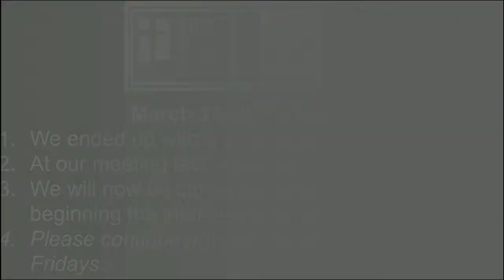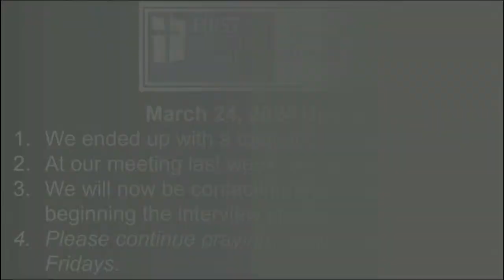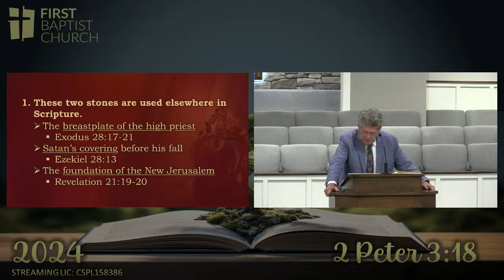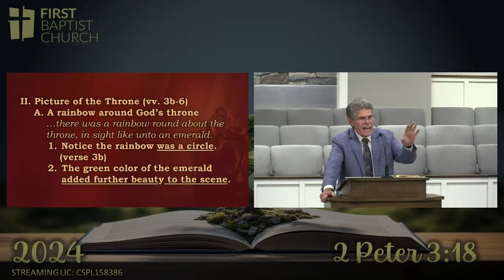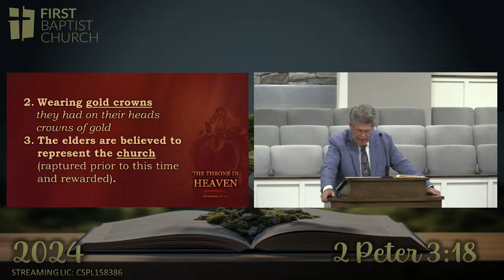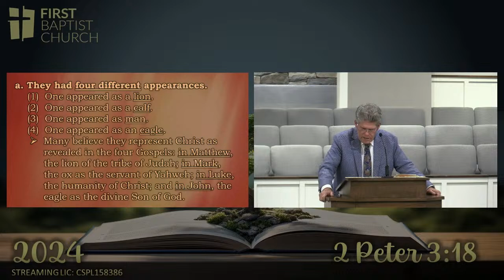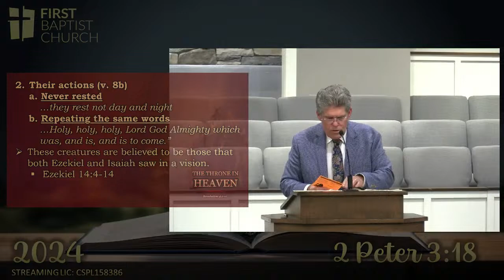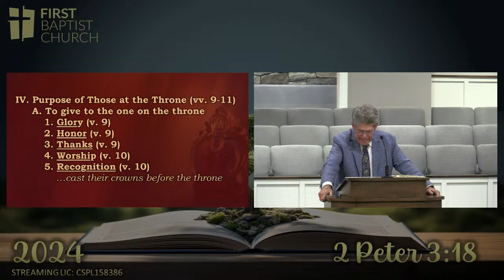FBCLOL - The Throne in Heaven | April 17, 2024 | Wednesday Evening Service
Coming to the Throne of Grace
Pastor David Peterson
Main Bible Reference - Revelation 4:1-11

All services held at First Baptist Church of Land O' Lakes
Sunday School Missionaries at 10 a.m. for the month of March
Sunday Morning Service 11 a.m
Evening service at 6 p.m.

Wednesday night messages are streamed after prayer time.
Starting time for the live stream is 7:25 p.m.